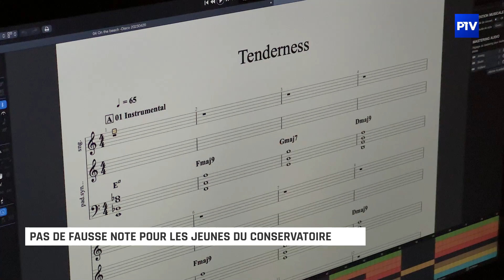Pas de fausse note pour les jeunes du conservatoire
Mercredi prochain, les jeunes du conservatoire se produiront à l’auditorium. En attendant, ils répètent pour le grand jour.